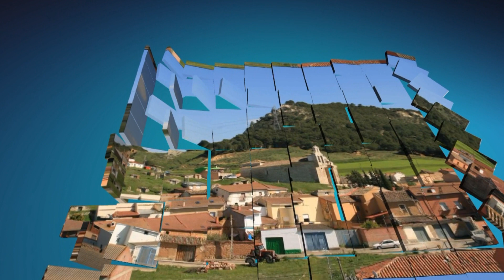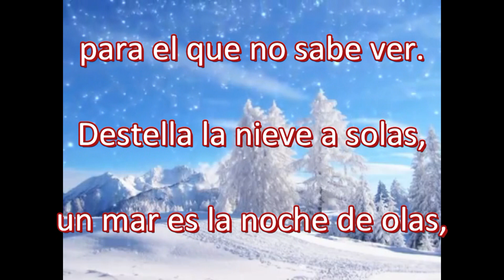Felicitación navidad 2023 del blog de reinoso